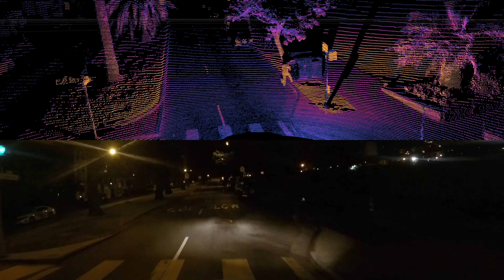OS1-128 vs. Camera at night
We took a drive at night with an OS1-128 lidar sensor and a GoPro Hero4 4K camera to demonstrate the improved visibility that lidar adds to the vehicle. The lidar sensor and GoPro Hero4 were mounted next to each other on suction mounts to the top of the car (just above the windshield). GoPro recording is in 4K.

Ouster builds high-resolution 3D lidar sensors that are powering autonomy in the industrial, smart infrastructure, robotics, and automotive industries. We are a team with deep knowledge of semiconductors, optics, signal processing, computer vision, and high-volume manufacturing. Our breakthrough digital lidar technology produces sensors that are high-resolution, reliable, and affordable. We are working to make 3D sensing lidar technology ubiquitous throughout our everyday lives.